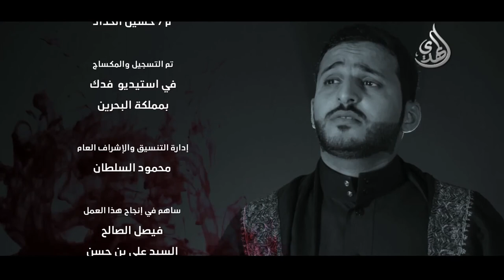لا تروح - عبدالرؤوف السلطان